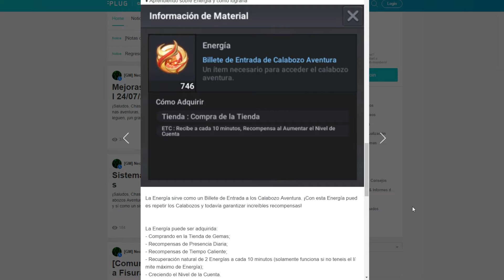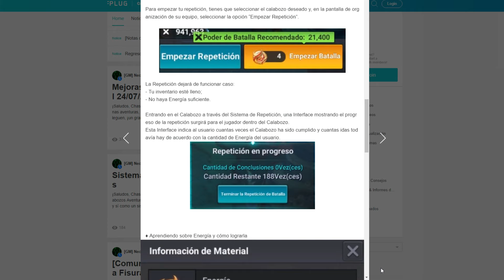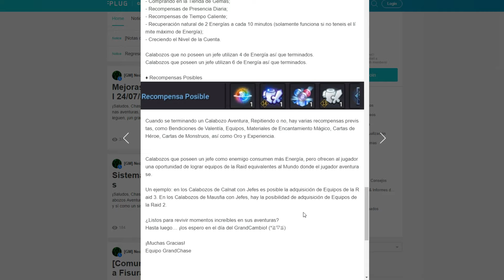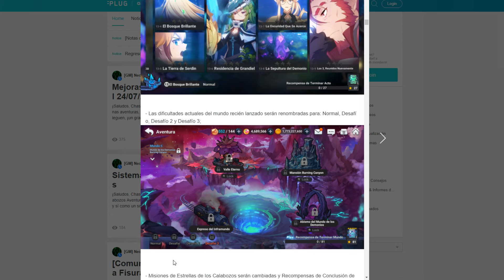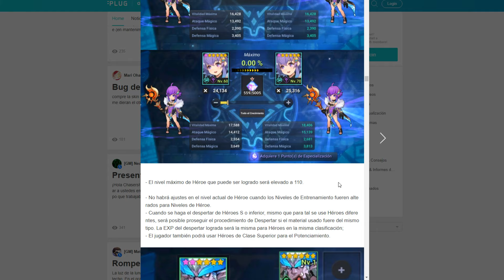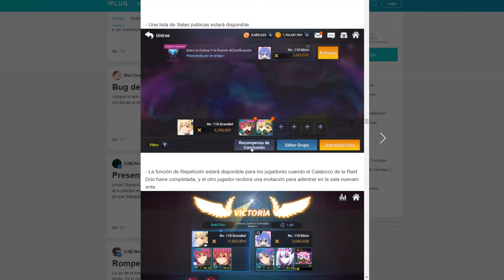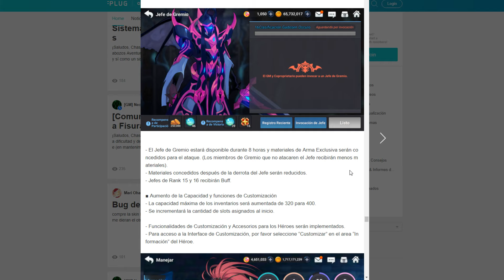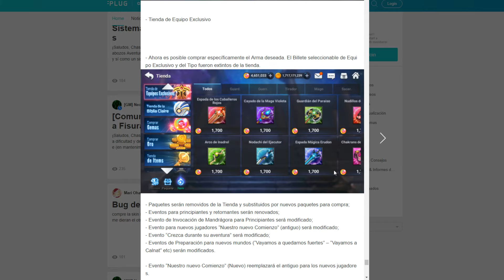**ACTUALIZACIÓN** NOTAS DEL PARCHE "24 DE JULIO" | Grand Chase: Dimensional Chaser [ESPAÑOL]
¡Muy buenas a todos! Nuevo vídeo de GrandChase en el que veremos las Notas del Parche para la Gran Actualización del día 24 de julio de 2019 "GrandChange.

- Actualización de Grand Chase: Dimensional Chaser en Español.
- Nuevo Parche de Grand Chase: Dimensional Chaser en Español.
- Notas del Parche de Grand Chase: Dimensional Chaser en Español.
- Novedades de Grand Chase: Dimensional Chaser en Español.
- Gameplay de Grand Chase: Dimensional Chaser en Español.
- Grand Chase for kakao.
- Noticias y Novedades de Grand Chase: Dimensional Chaser en Español.
- Actualización GrandChase en Español.
- Notas del Parche GrandChase en Español.
- Actualización GrandChange en Español.
- Explicación Notas del Parche completo.
- Resumen actualización Grand Chase.
- Lire Golden Summer Week